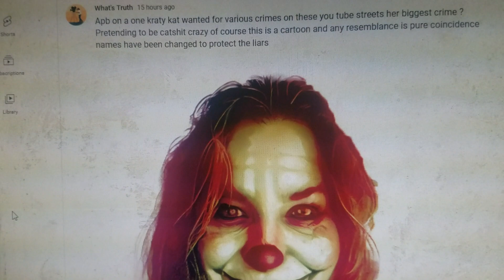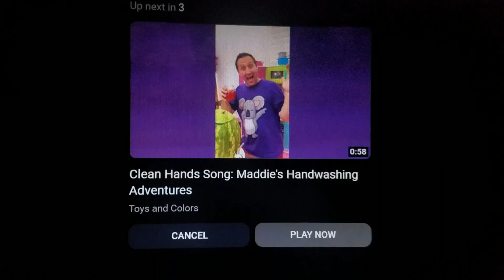Ittttsss Krafty Kat - Smoke Signal's, Chosen Path - Klitety Klack 😬😬😆😁🙂